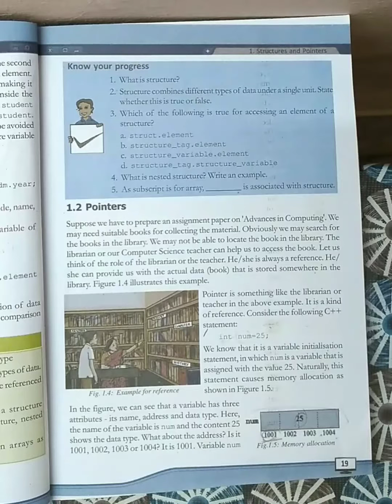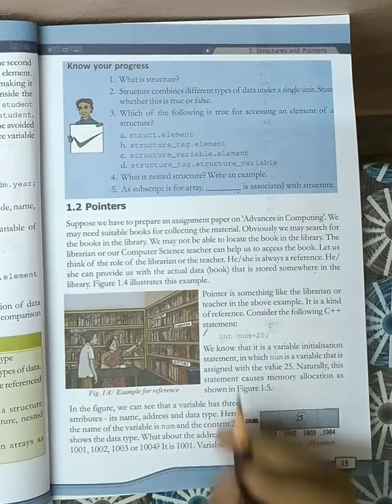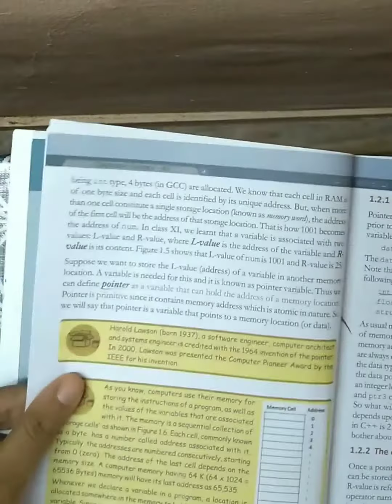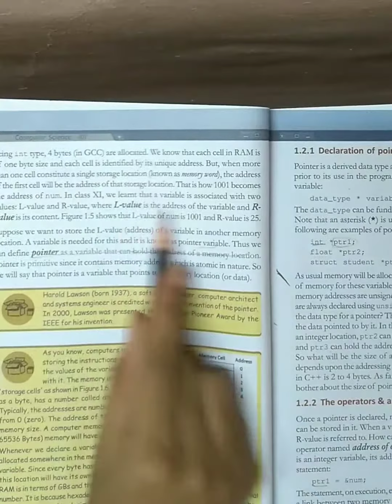Pointers• class 12• Malayalam• part 1